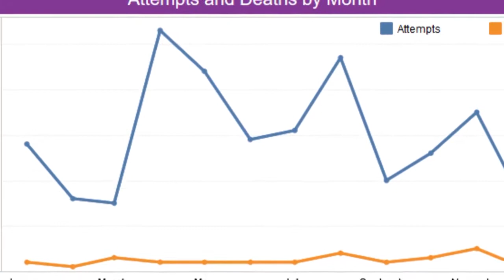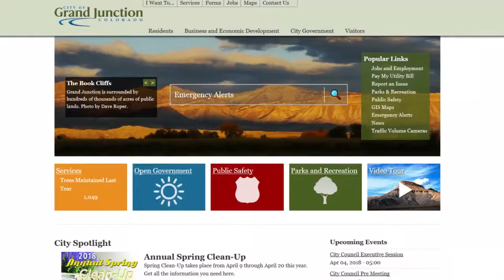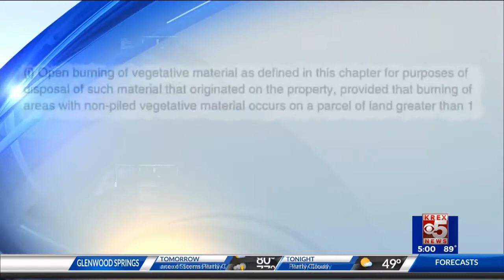TJY Technical Skills Showcase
A showcase of my technical capabilities when reporting for KREX 5 News. Primarily used Adobe Premiere, Photoshop, and After Effects. Familiar with other platforms such as Final Cut and Avid.